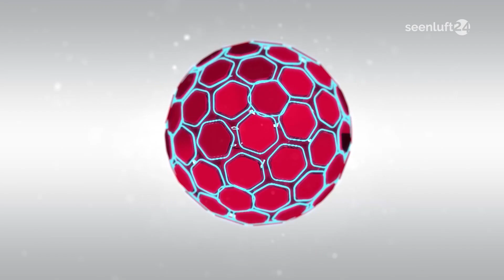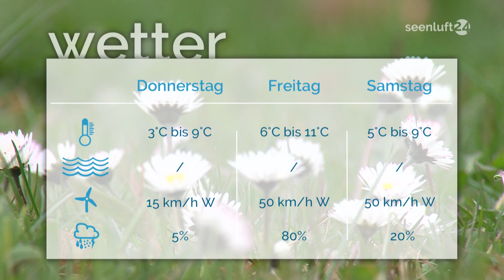DER TAG | die Nachrichten vom 04.03.20